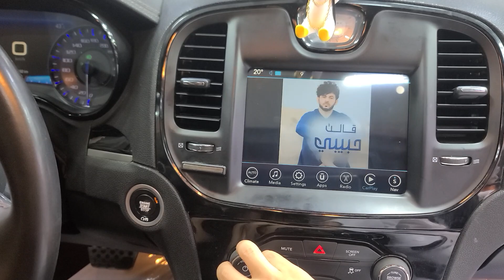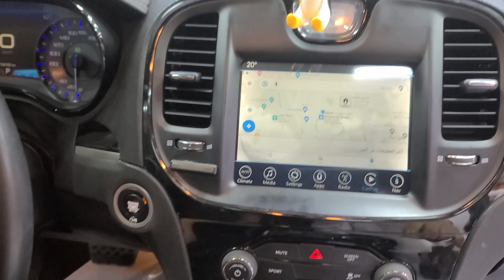عندك كليزلر اللمس يعلق كما في الفديو السابق الحل عندنا مع تحويل الشاشه الى اندرويد ابولؤي 0577993772